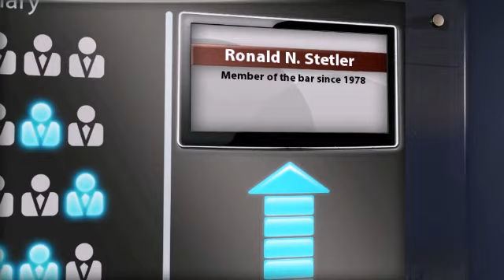Ronald N. Stetler Boston MA, Corporate & Business Lawyer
Ronald N. Stetler  of Rubin and Rudman LLP 50 Rowes Wharf, Boston, MA, 02110. Practice areas include Corporate & Business and Trust, Estates & Prob.
For more than 130 years, lawyers have relied on the AV® Preeminent™ rating while searching for their own expert attorneys. Now anyone can depend on this important, trusted rating. The Martindale-Hubbell® AV® Preeminent™ rating is the highest possible rating for an attorney for both ethical standards and legal ability. This rating represents the pinnacle of professional excellence. It is achieved only after an attorney has been reviewed and recommended by their peers - members of the bar and the judiciary. Ronald N. Stetler  has achieved an AV® Preeminent™ Rating from Martindale-Hubbell®.